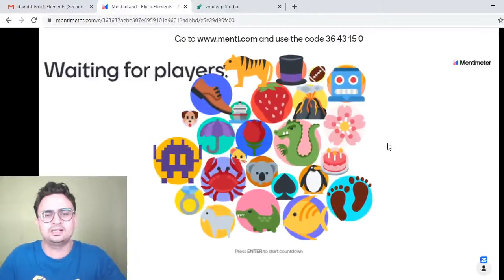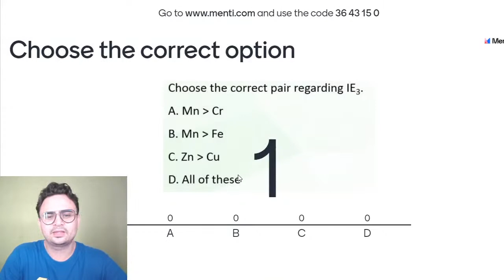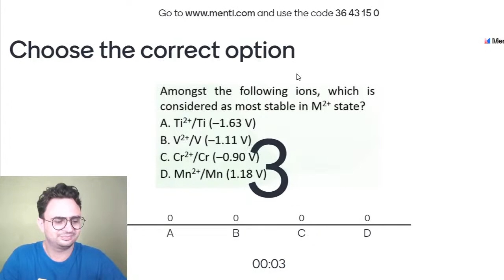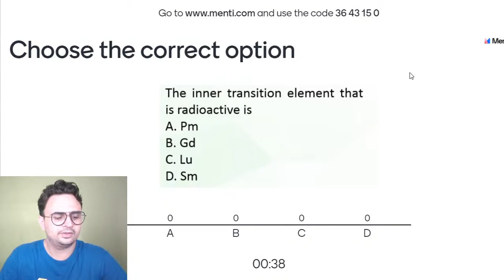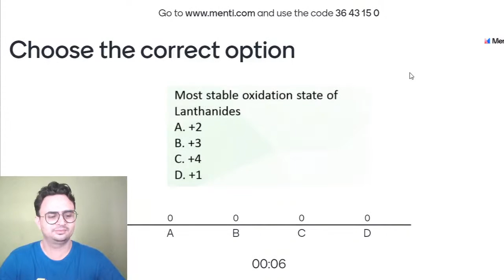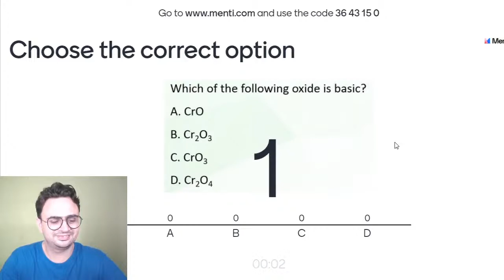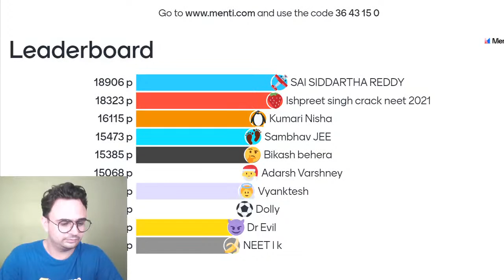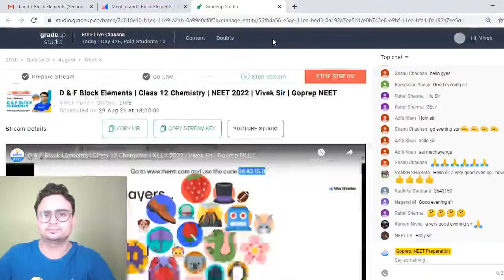D & F Block Elements | Class 12 Chemistry | NEET 2022 | Vivek Sir | Goprep NEET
NEET 2022 - Watch the live class on D & F block elements Class 12 Chemistry for NEET 2022 Preparation by Goprep NEET Expert Vivek Sir. Practice questions on D & F block elements for NEET 2022 Exam. Watch this video to know some of the best practices to follow to score in NEET Chemistry 2022. In this session, Goprep Expert Vivek sir will discuss about P block elements, , D & F block elements class 12, P block elements,  class 12,  animation, NEET D & F block elements diagram questions, neet D & F block elements and , neet D & F block elements notes, class 12 D & F block elements and , class 12 D & F block elements one shot, class 12 D & F block elements revision .

➡️PrepUp NEET 2022: A 2 Year Program to crack NEET👉🏼 ➡️Conquer NEET 2021: A One-Year Master Course for Class XII👉🏼

⌚12:30 PM: A 10-Day Full Syllabus Booster Series | Chemistry | Day 6 | Vivek Sir
⌚2:00 PM : A-10 Day Full Syllabus Booster Series | Zoology | Day 6 | Dr. Priyanka Dey
⌚5:00 PM: Surprise Test , Beena Ma'am
⌚6:00 PM: D & F Block Elements Mega Menti Quiz , Vivek Sir
⌚7:00 PM: Electrostatics , Mega Menti Quiz , Ved Sir